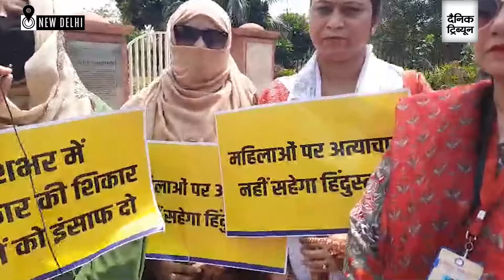AAP workers hold protest against Kolkata doctor murder incident in Delhi